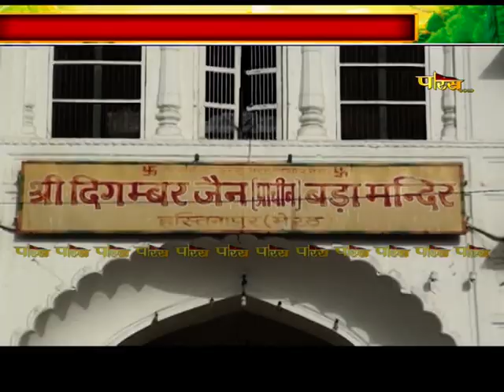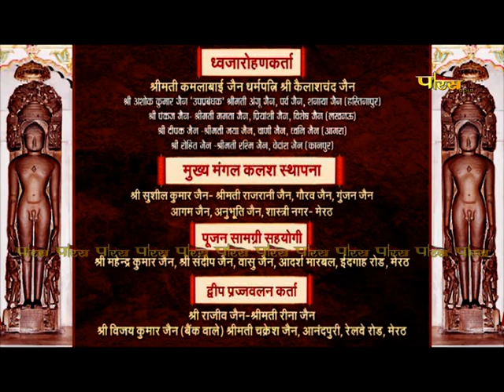40 Divasiya Shantinath Maha-Mandal Vidhan | EP-3 | Bada Mandir, Hastinapur (U.P.) | 08/05/23